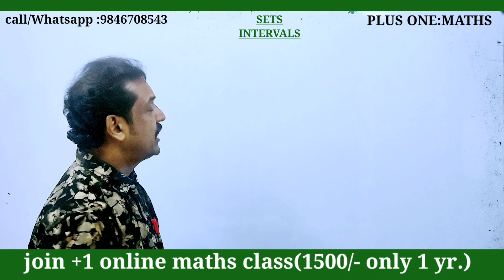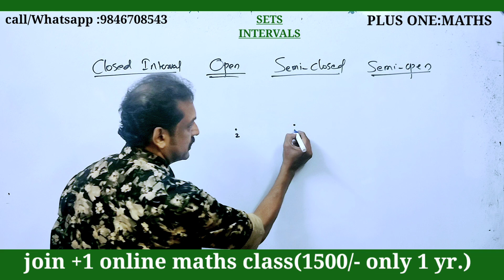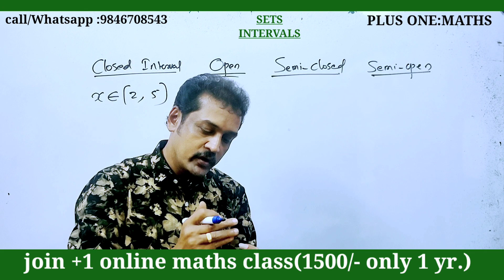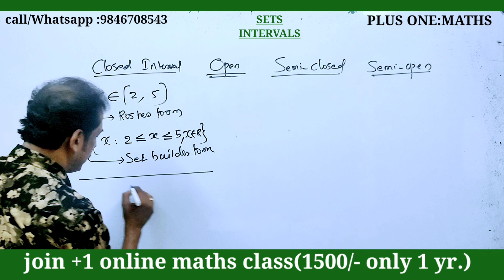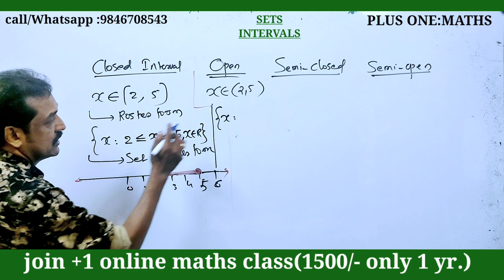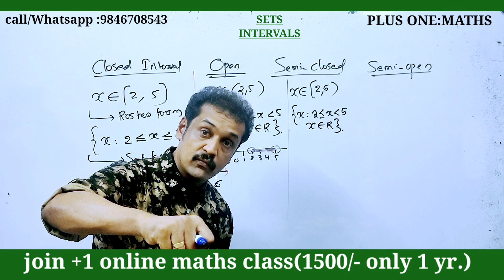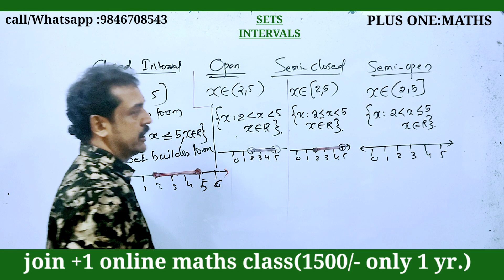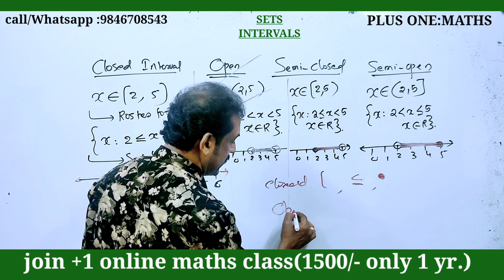plus one | maths | chapter 1| sets closed interval,open interval. semi closed semi open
+1_ improvement-2023
plus_one_improvement_2023
#+2result_2023
keam 2023news
 plus one